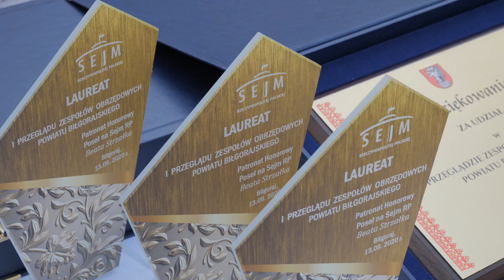Pierwszy Przegląd Zespołów Obrzędowych Powiatu Biłgorajskiego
W niedzielne popołudnie w Biłgoraju odbyło się wydarzenie poświęcone kultywowaniu tradycji i kultury terenu Ziemi Biłgorajskiej. Na scenie zaprezentowało się 5 amatorskich zespołów obrzędowych z terenu powiatu.